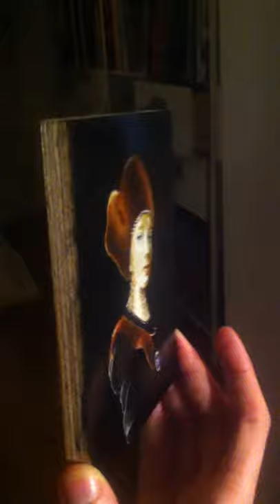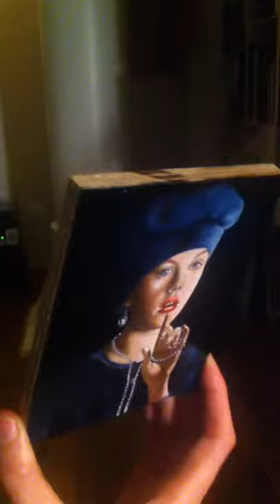I phone video Oil paintings on wood panel clients galerie rademakers only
Oil Paintings on wood panel, Martine Brand, amsterdam 2014